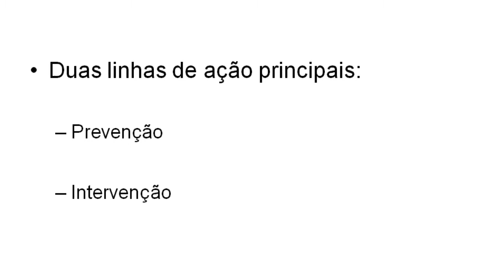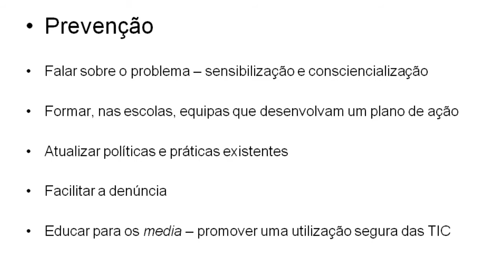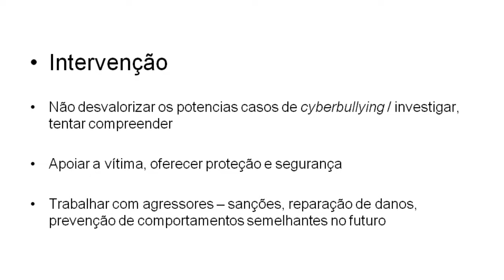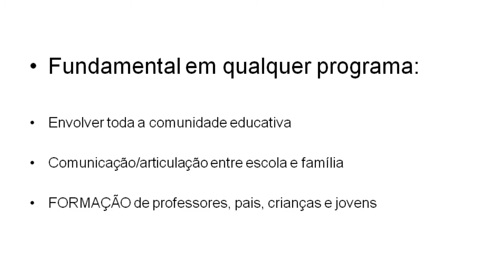Cyberbullying Prevenção e Intervenção